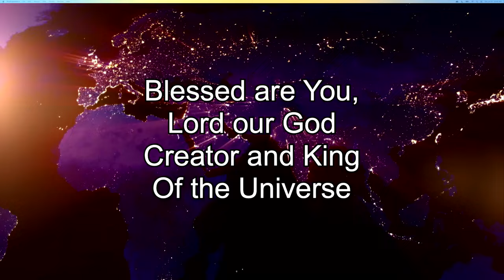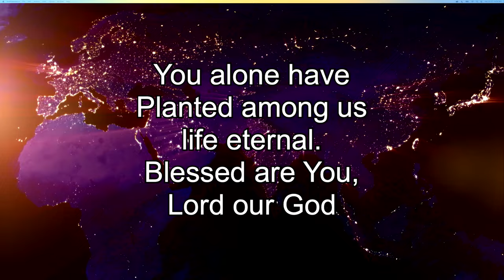*MESSAGE* July 27, 2024: Pinchas (Phineas)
Torah Portion:
Pinchas
(Phinehas)

John 2: 13:22

12 Therefore say, ‘Behold, I give to him my covenant of peace, 13 and it shall be to him and to his descendants after him the covenant of a perpetual priesthood, because he was jealous for his God and made atonement for the people of Israel.’

18 So the LORD said to Moses, “Take Joshua the son of Nun, a man in whom is the Spirit, and lay your hand on him. 19 Make him stand before Eleazar the priest and all the congregation, and you shall commission him in their sight. 20 You shall invest him with some of your authority, that all the congregation of the people of Israel may obey.

1 Kings 19: 11-12
11 And he said, “Go out and stand on the mount before the LORD.” And behold, the LORD passed by, and a great and strong wind tore the mountains and broke in pieces the rocks before the LORD, but the LORD was not in the wind. And after the wind an earthquake, but the LORD was not in the earthquake. 12 And after the earthquake a fire, but the LORD was not in the fire. And after the fire the sound of a low whisper.

18 So the Jews said to him, “What sign do you show us for doing these things?” 19 Jesus answered them, “Destroy this temple, and in three days I will raise it up.” 20 The Jews then said, “It has taken forty-six years to build this temple, and will you raise it up in three days?” 21 But he was speaking about the temple of his body. 22 When therefore he was raised from the dead, his disciples remembered that he had said this, and they believed the Scripture and the word that Jesus had spoken.